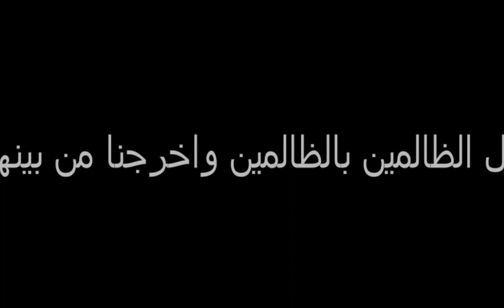قرية القريه المرتزقه يتشاجرون مع بعض 19 يناير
للمتابعة المزيد ..